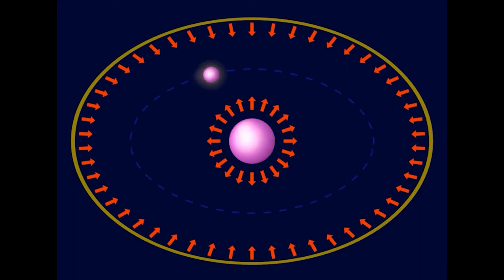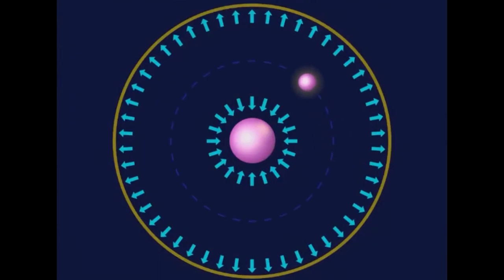💥 Правило Пингвина 🔥 Савватеев 🔴 Статья за обман ★ ИИ на нашей стороне 👍 наука✔"Катющик ТВ"